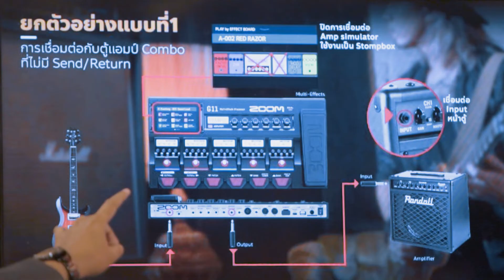เจาะลึกการใช้งานมัลติกับ Exclusive Zoom Multi-Effects Masterclass โดย แชมป์ ธนัช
วันนี้ฤกษ์งามยามดี แวะมา Music Collection สาขา สยาม พารากอน มาป่วนน้องชายในงาน Exclusive Multi-Effects Masterclass by แชมป์ ธนัช เลยเอาภาพบรรยากาศและ Hi light คำถามเด็ดๆมาฝากเพื่อนๆที่ไม่ได้ไปกัน

Special Thanks
Music Collection
แชมป์ ธนัช